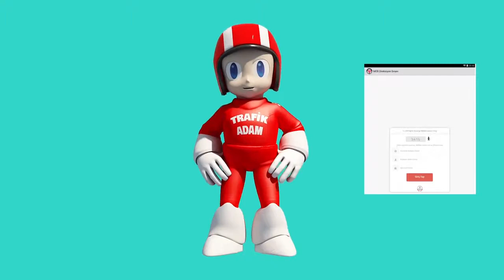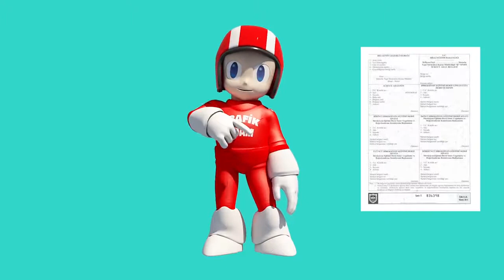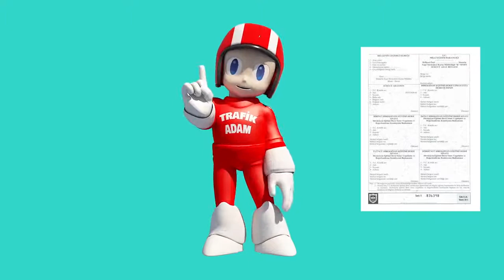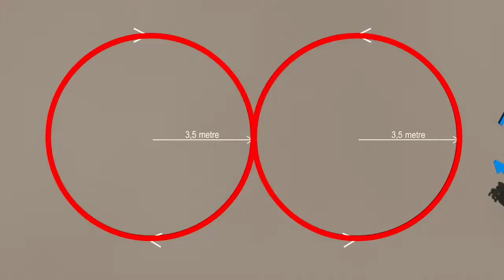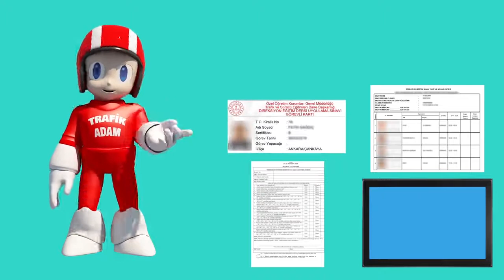Motosiklet Direksiyon Sınavı Animasyonu Kampüs Sürücü Kursu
Motosiklet direksiyon sınavında dikkat edilmesi gereken hususlar bu videoda verilmiştir. Sınav öncesi videonun izlenmesinde faydanıza olacaktır.